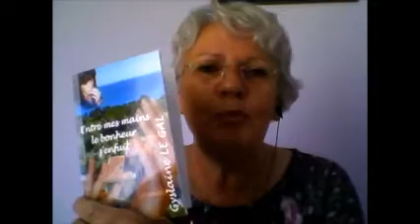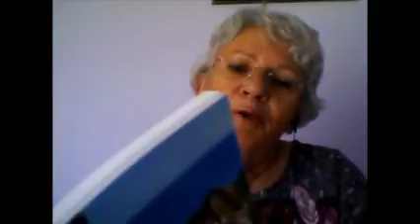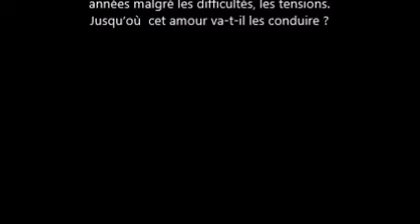Pub entre mes mains le bonheur s enfuit 20 06 2020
Et aussi sur Amazon en version Ebook
Mariée à un représentant multi cartes, Assia voit sa vie basculer. Elle découvre en Sandro un côté pervers, menteur sans compter les infidélités. Le divorce elle l’a envisagé mais Sandro s’y oppose et la menace de lui rendre la vie impossible. Un soir d’hiver, alors que rien ne l’y prépare, un inconnu se présente à sa porte. Ce sera le commencement d’une idylle qui va durer des années malgré les difficultés, les tensions.  Jusqu’où  cet amour va-t-il les conduire ?

Dans ce nouveau roman, une histoire d’amour à rebondissements. Un mélange subtil entre la passion, la colère, la jalousie et la haine.  Et surtout cette passion dévorante qui anime Assia et qui conditionnera toute sa vie future.